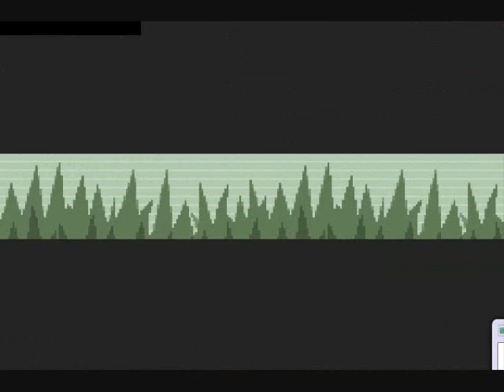Pokemon Liquid Crystal Walkthrough Part 2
In this episode I fight my original rival and stuff like that.